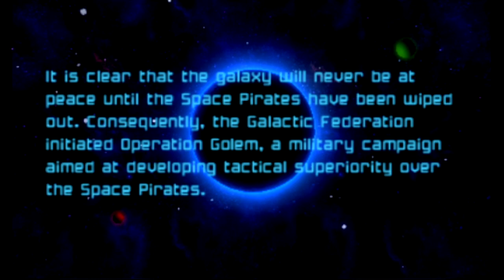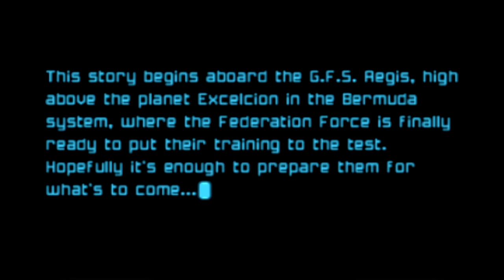METROID PRIME FEDERATION FORCE w/ UDJ & TheNSCL - A Brief Demonstration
You never wanted Samus. You never wanted exploration. You never wanted power-ups. You just wanna shoot stuff a lot, don'tcha? Don'tcha?!

Note: Something messed up during this session, so no sound was actually recorded. Rather than scrap the episode, I compiled some gameplay sounds from a longplay. Please pardon the mismatched game audio.